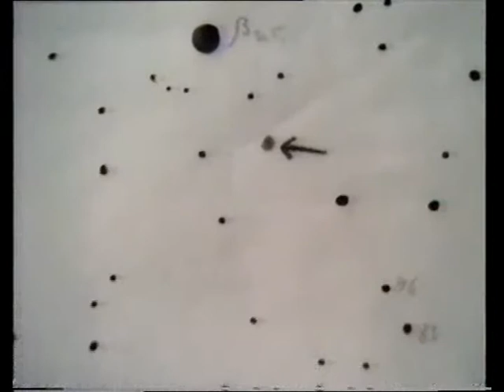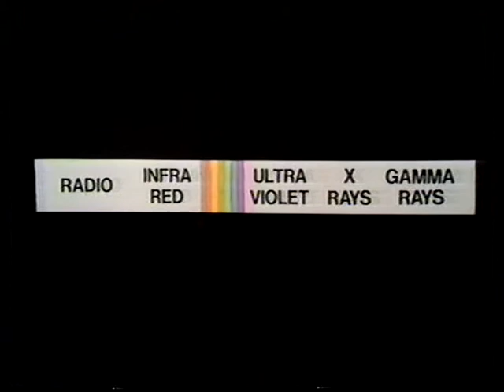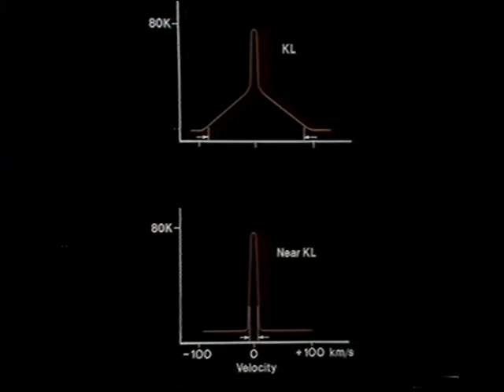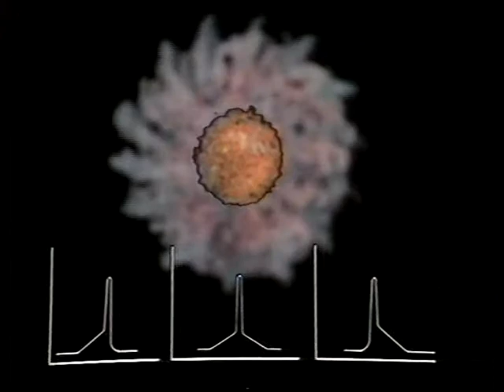Sky at Night Feb 1981 (with Roy Panther!) - This time with video!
I previously uploaded the audio track of 'Inside the Hunter's Sword' as that was all I had from the 1981 Feb 8 programme. Thanks to Marcus Brain I can now upload his Betamax video of the show. This was the first Sky at Night recorded after the death of Patrick's mother and as well as the main guest, Dr John Beckman, Patrick invited Roy Panther and Dave Branchett to talk about their recent discoveries. Roy had discovered a comet after 33 years of hunting. The true nature of Dave's apparent nova-like object has never been fully explained. There is some video-audio sync mismatch, but it's great to see the show again after so many years.